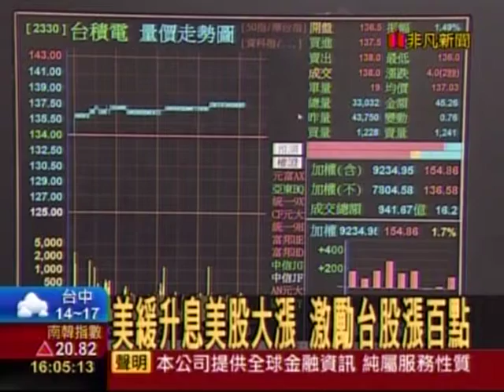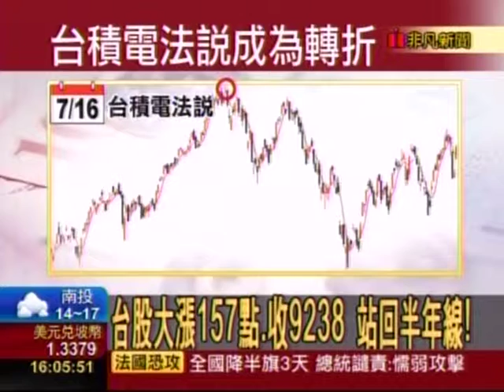20150108 非凡4點整點新聞 美緩升息美股大漲 激勵台股漲百點 朱芳君片段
朱芳君